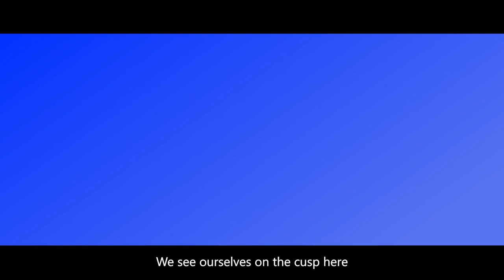A-UKFTA Utilisation Series with the Australia-UK Chamber of Commerce: Focus on mobility benefits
Austrade's Senior Trade and Investment Commissioner to the UK and Ireland, David Camerlengo, joined the Australia-UK Free Trade Agreement (A-UKFTA) Utilisation Series to discuss how Australian and UK businesses can benefit from increased mobility provisions under the A-UKFTA.

The panel included:
- Australian High Commissioner to the UK, Stephen Smith
- Australian Deputy High Commissioner to the UK, Elisabeth Bowes PSM
- John McClusky, Executive, Head of Europe, National Australia Bank
- Sarah Rose, Global Skills Attraction - Europe, Global Australia
- Richard Given, Deputy Director - FTA Utilisation, Department of Business and Trade
- Stephanie King, Partner in People Advisory Services, EY

Thank you to the event sponsor, National Australia Bank, for their support in fostering trade and investment opportunities between Australia and the UK.

Learn how your business can benefit from reduced tariffs, increased digital trade and new visa provisions under the A-UKFTA